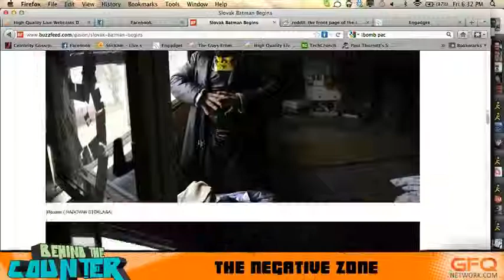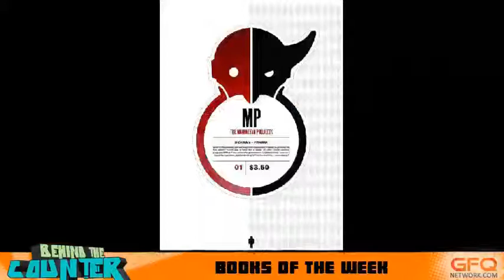Behind The Counter Comics Ep. 28 - RIP BIG 3-9-12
On this spectacular spectacle of Behind the Counter, Rich and Jon ride their techno horses into your hearts like real Neon Knights. They cover some pertinent comic information such as who will be in the epic Spider-men story from Marvel, the epic Avengers v. X-Men crossover, and a bit of industry spec about DC comics. They enter the Negative Zone and throw a few jabs at grant Morrison's run on Action Comics. Then they cannonball into the books of the week which include Manhattan Projects #1 and The Boys #64!